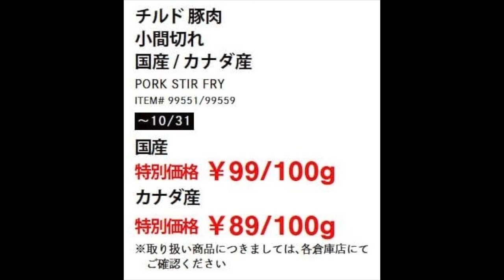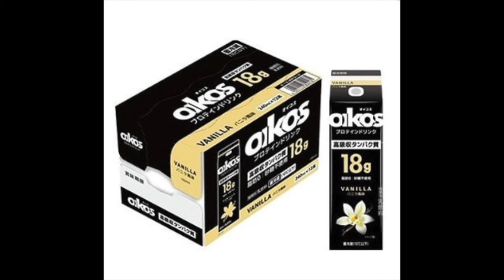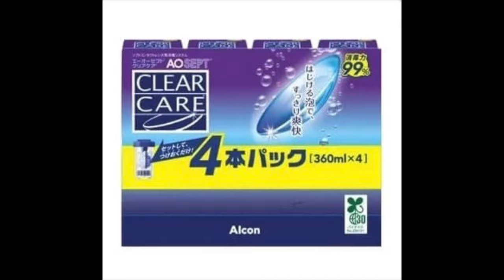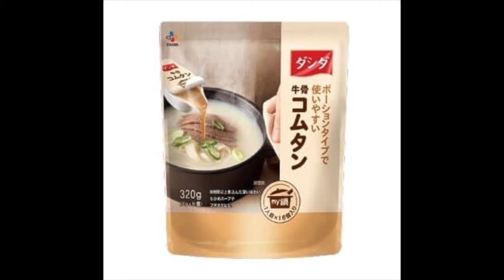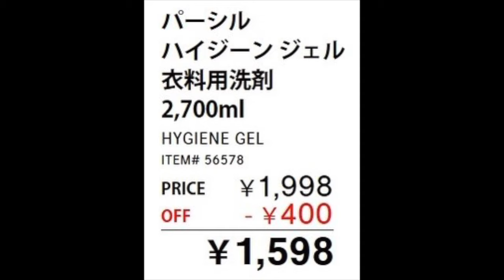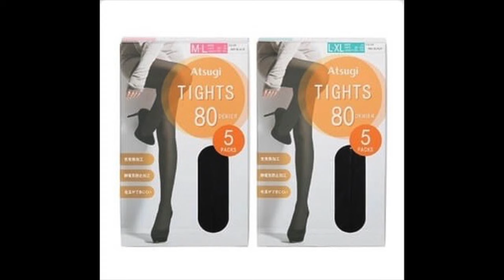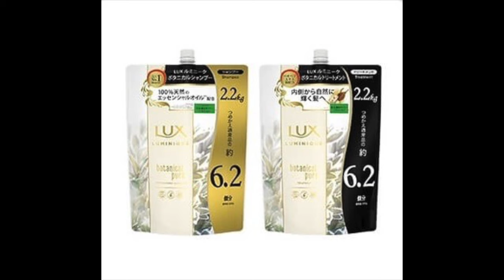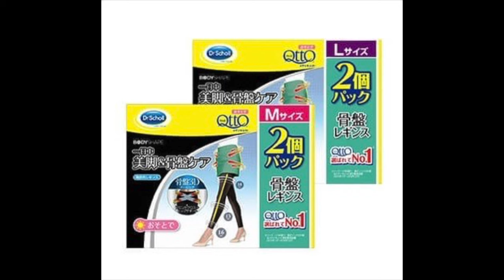2024年10月28日から コストコ割引商品のご案内